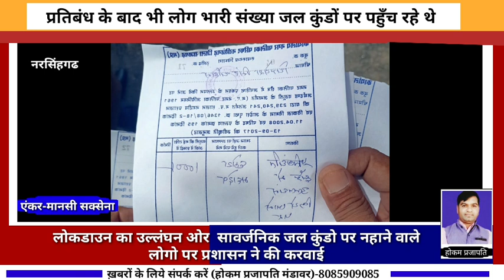नरसिंहगढ में लोकडाउन का उल्लंघन ओर सावर्जनिक जल कुंडो पर नहाने वाले लोगो पर प्रशासन ने की करवाई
मंडावर से होकम प्रजापति